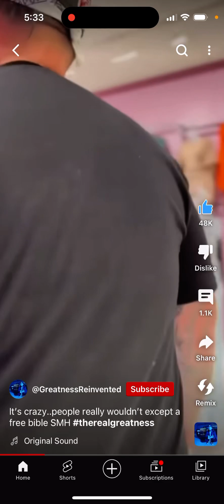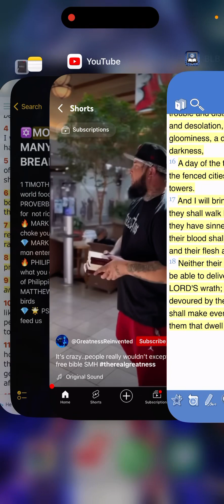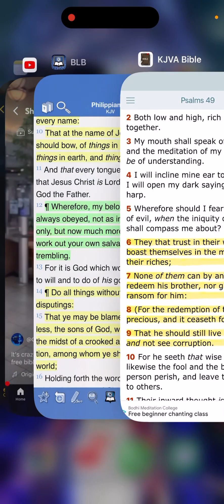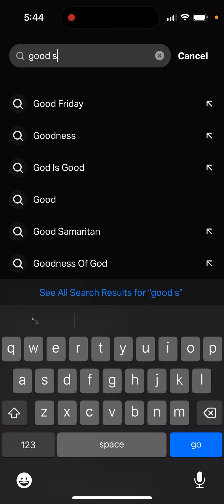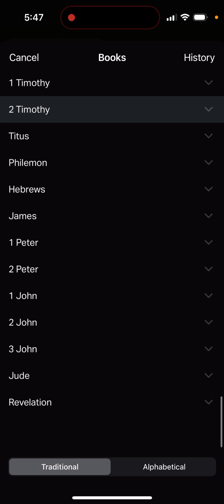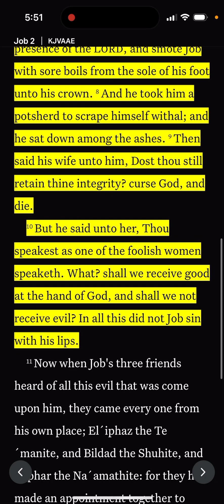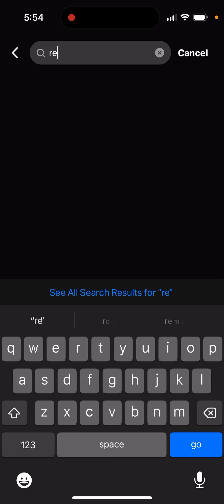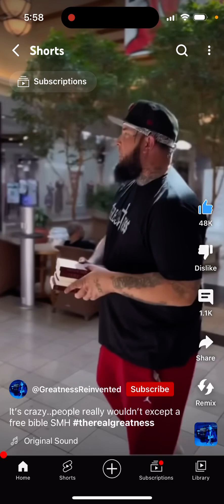This man going around giving people money 💴 with the Bible , wrong message 🤦🏻‍♂️